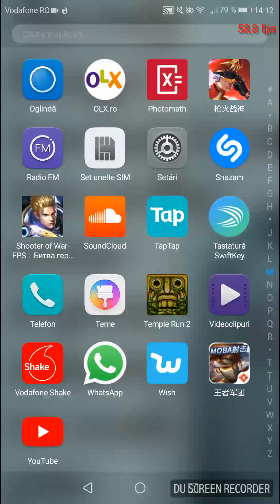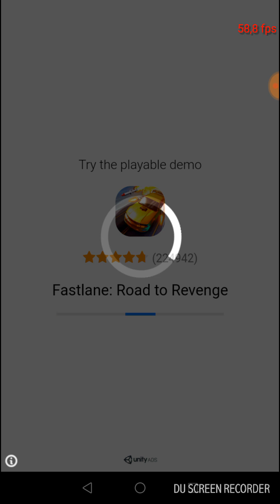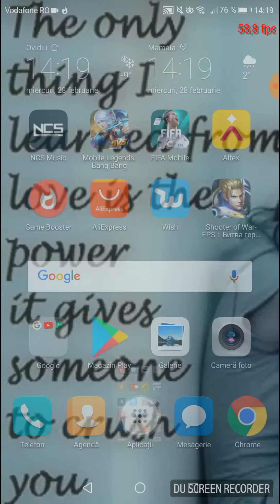Temple Run 2 on Huawei P9 Lite 2017